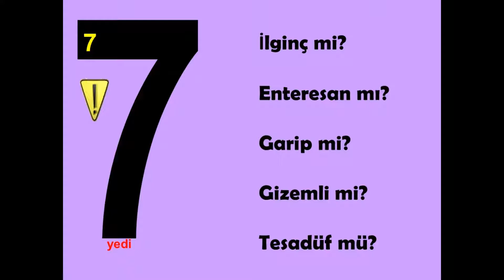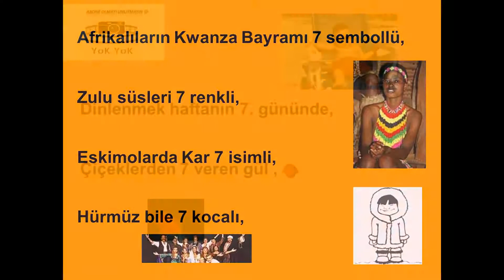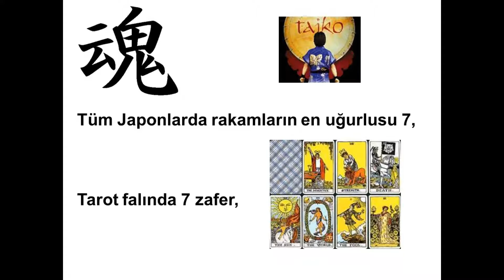Dünyada 7 Rakamıyla Anılan En tuhaf ve Gizemli Araştırmalar